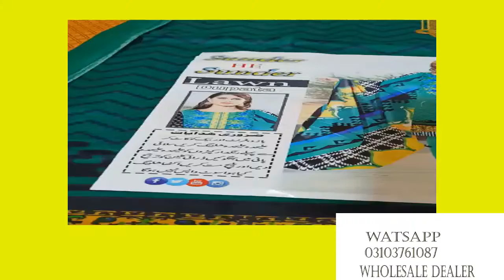GREEN LAWN 3PC DRESS ONLY 1200 UNSTICH SUMMER COLLECTION 2020.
FASHION BEAUTY DRESS give wholesale price dress we have unlimited stock available ,it provides you all kind of problems and solutions related for beauty tips,for skin,hair,face whitening tips and all types of solution about beauty and also health problems like all types of disease solution by home remedy and also benefits of natural fruits and treatment by all disease from herbal and desi ilaj like womens problem and this solution and also weight loss tips, and islamic wazaif, rohani wazaif ,marriage wazaif, pregnency wazaif and all wazaif are available on my channel hassina beauty tips and also khwab ki tabeer